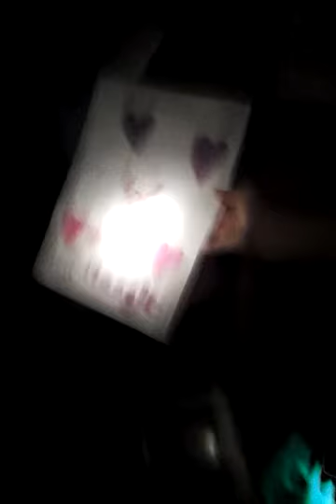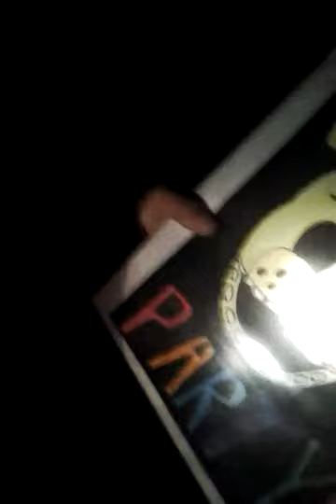Fnaf movie part 1 out of 5 fan made